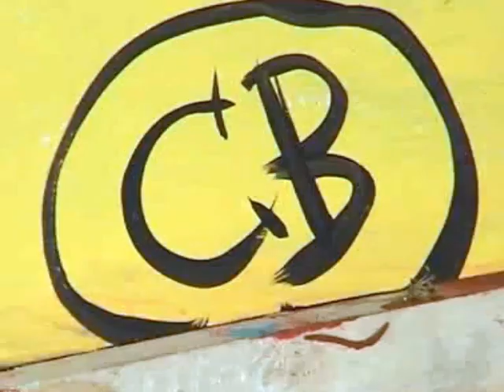Craig Barrowman & Brian Ross at UTG (2008)